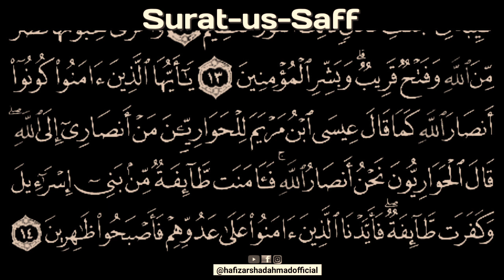Surah Saff | Surat Saff | Surat ul Saff Recitation | Quran Recitation | Hafiz Arshad Ahmad Official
quran,
surah,
surah yasin,
quran surah,
surah rahman,
surah baqarah,
surah yasin tilawat,
quran tilawat beutiful voice,
quran recitation,
surah yaseen,
burooj,
surah dahr,
surah dahar,
surat dahar,,
surat ul dahar,
surat ul dahar recitation,
quran surah dahar recitation,
quran surat ul dahar recitation,
beautiful quran surah dahar recitation,